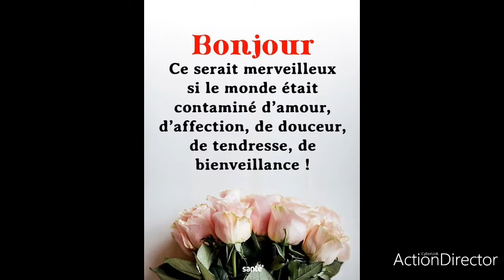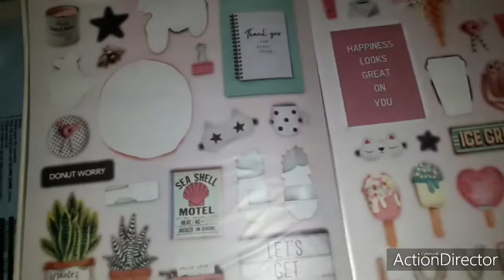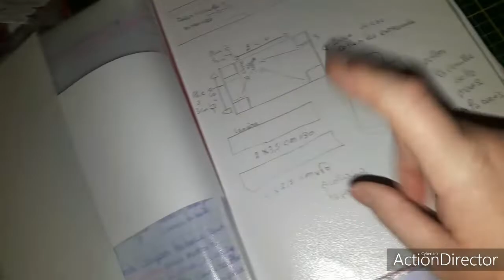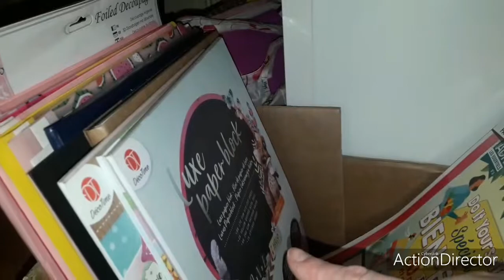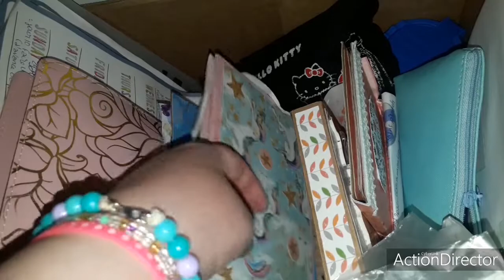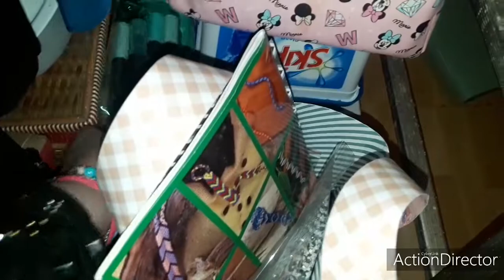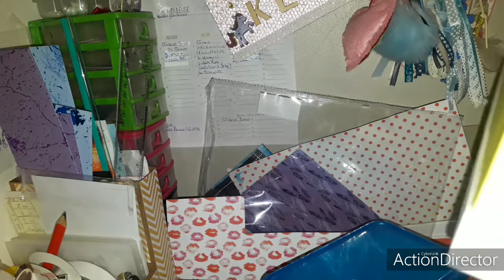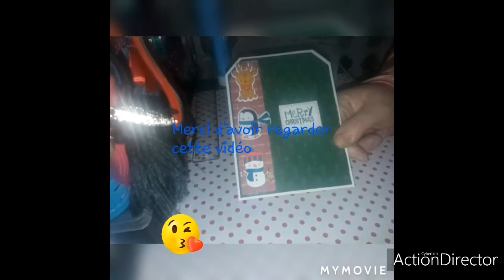Scraproom tour partie 3